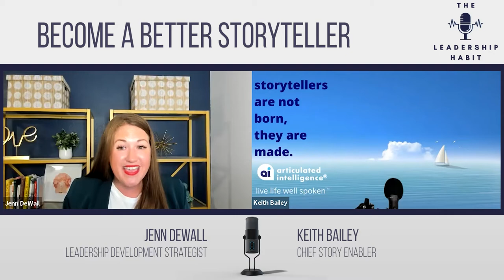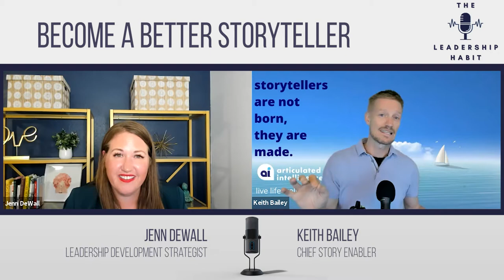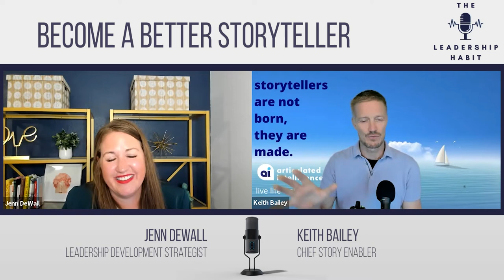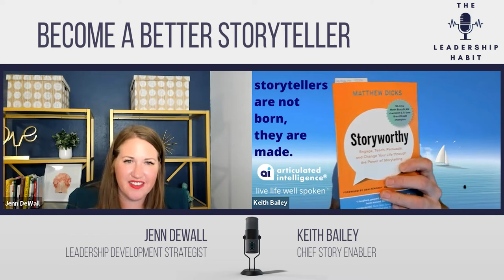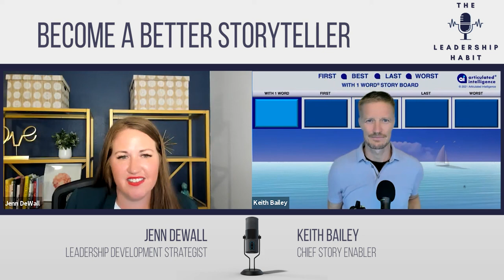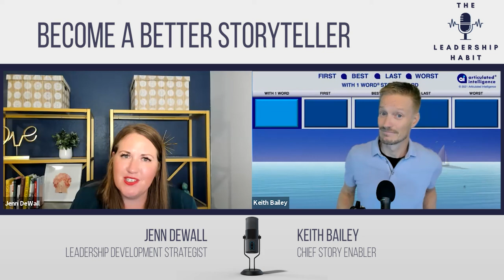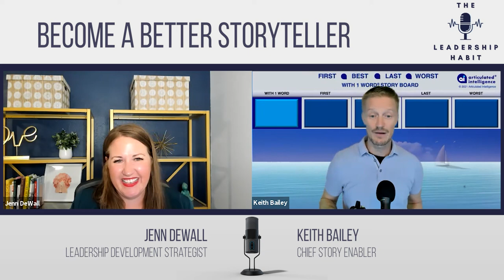The Leadership Habit Podcast: Become a Better Storyteller with Keith Bailey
We are going to be sharing with you tips to tell better stories. I sat down with Keith Bailey, who has a passion for it was had a passion for public speaking since experiencing a seminal moment in the fourth grade. From the hospitality industry to global corporate sales, you learn the power of storytelling for profit, influence, and of course, fun!

The Leadership Habit podcast is available on Apple Podcasts | Android | Google Podcasts | Spotify